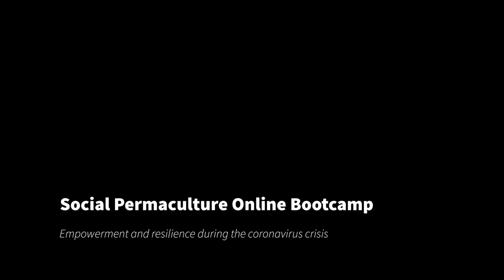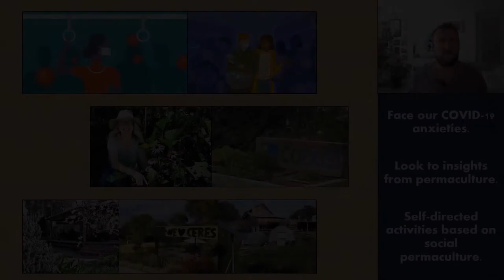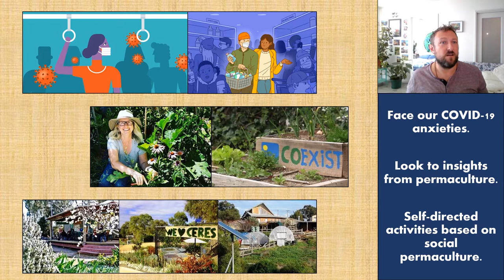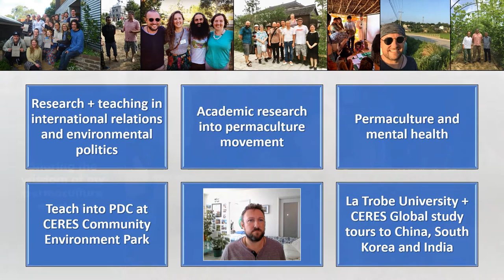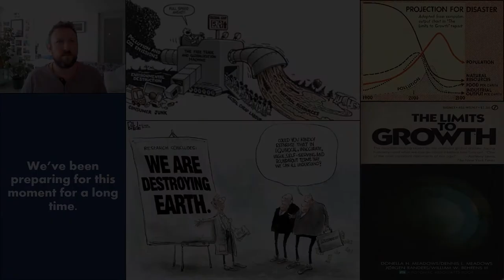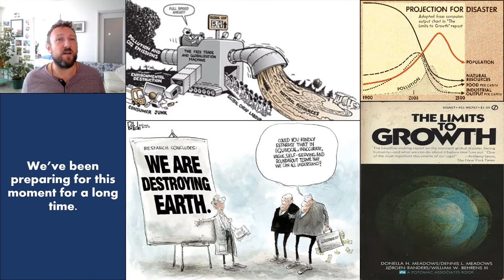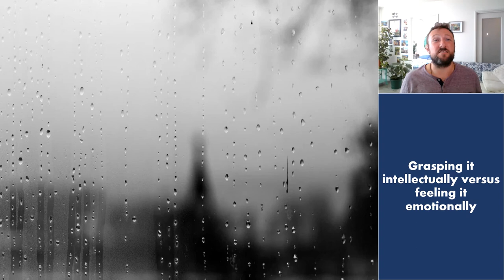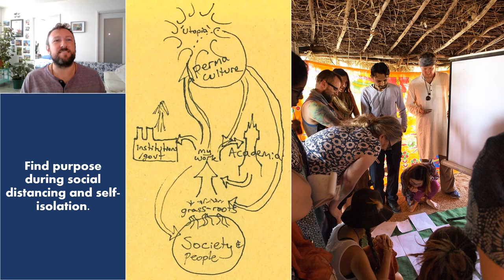1. Introduction to Social Permaculture Online Boot Camp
In this first episode of the series, Ben Habib introduces the 'Social Permaculture Online Bootcamp'.  With an emphasis on transmutation, this series will explore issues, problems and anxieties associated with the COVID-19 crisis, and draw from insights from social permaculture and beyond to think about how we might respond.

The material in this series is inspired by Ben's contributions to the permaculture design course at CERES Community Environment Park in Melbourne, his academic research into the global permaculture movement and international climate change politics, his experience with community and activist organisations, and his public advocacy on mental health.  Most importantly, it is inspired the wisdom and the extraordinary body of work developed by permaculture practitioners around the world.